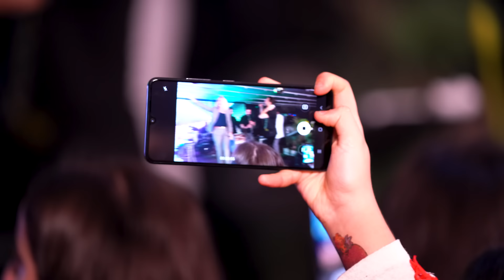Niyam Salami - Arı | Azeri Music [OFFICIAL]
Arı sənsən balı mən - Niyam Səlami
Niyam Selami -  Ari Yeni Mahni
Niyam Selemi Yeni mahni - sensen bali men
Niyam Sələmi - sənsən balı mən

📝söz/mus: İsmayıl
💻 aranj: Elvin Musayev

🎥 director: Rufat Şabanov